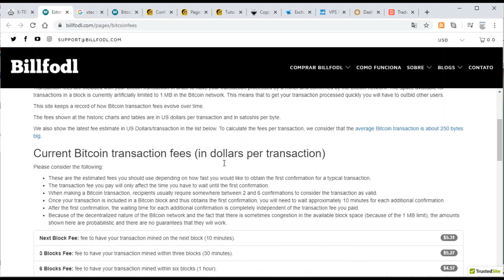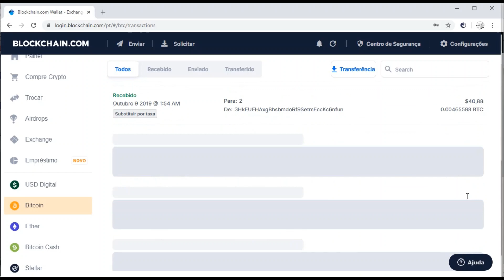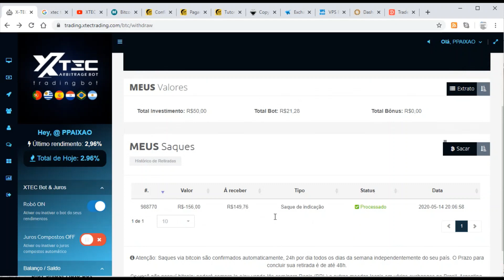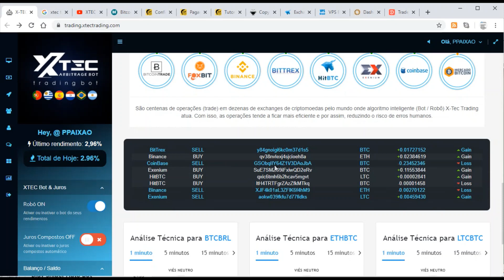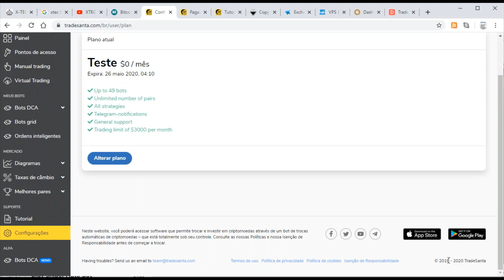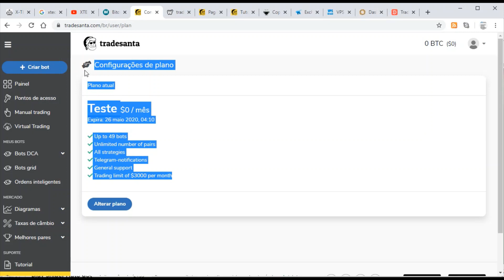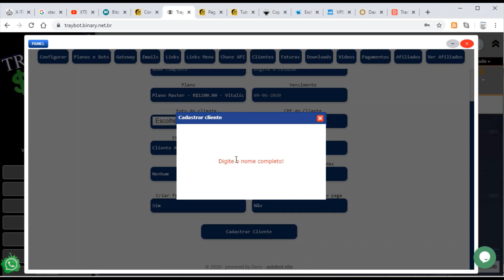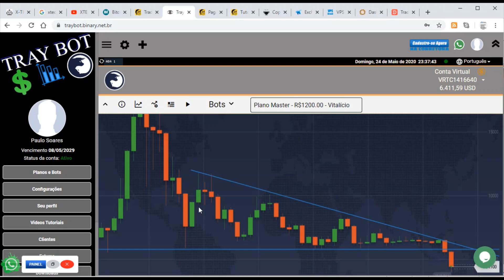X-TEC Trading Bot - Dobre seus Bitcoins com Trade? (Saques Atrasados!)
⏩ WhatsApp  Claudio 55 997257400